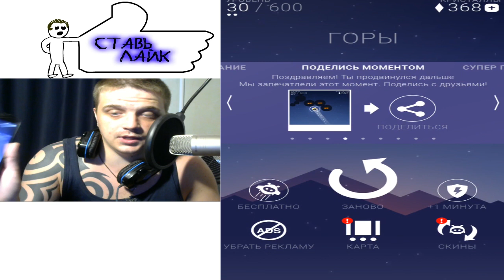ORBIA ПРИКОЛЬНАЯ ИГРА НА АНДРОИД ►Обзор,Первый взгляд,Геймплей,Gameplay